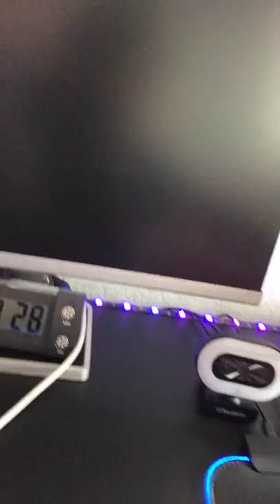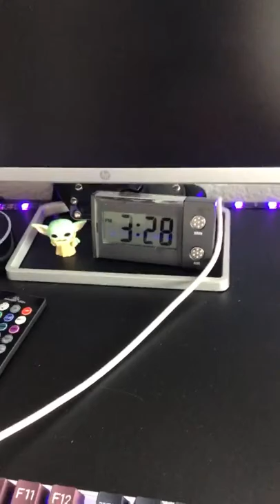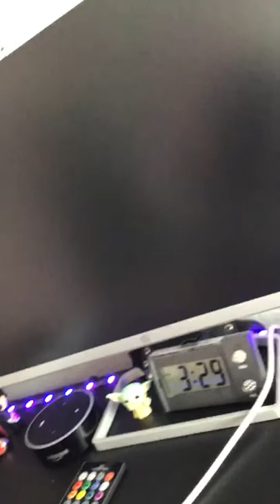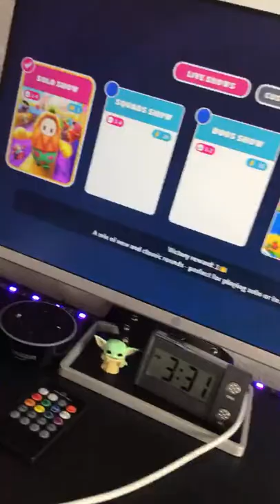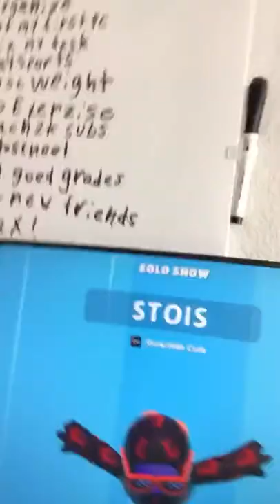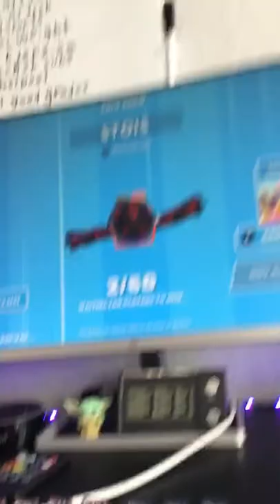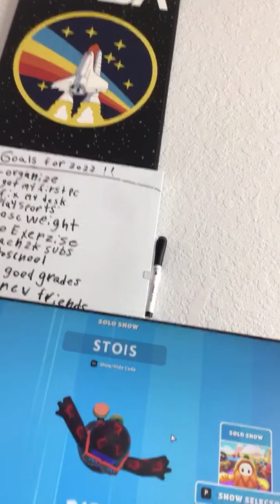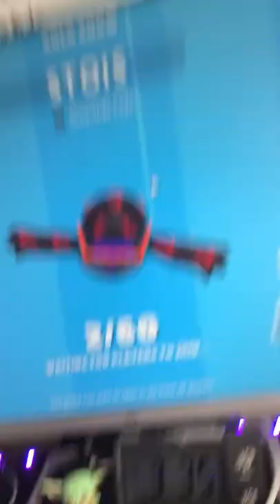PLAYING FALL GUYS CUSTOMS JOIN